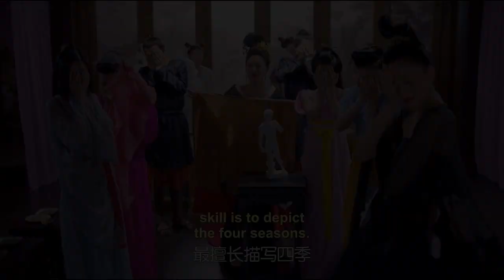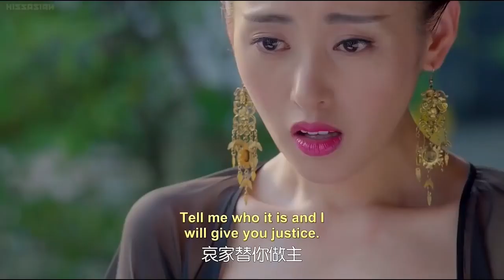為了讓皇后盡快受孕，太后竟然拿出這樣的東西，讓妃嬪們羞紅了臉！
為了讓皇后懷孕，太后竟然拿出這樣的東西，讓妃嬪們羞紅了臉！
In order to make the queen pregnant, the queen mother actually took out such a thing, which made the concubines blush!
【劇名|】太子妃升職記
【劇情介紹】：張鵬（王志鵬 飾）是圈內有名的花花公子，某日，在一場盛大的派對中，張鵬的四位前女友們聯起手來想要向他尋仇，使得張鵬在誤打誤撞之下掉入了泳池，失去了意識。醒來的張鵬發現自己身處一座富麗堂皇的行宮之中，一位名叫綠籬（海鈴 飾）的侍女竟然稱自己為“娘娘”。
  原來，張鵬在陰差陽 錯之下不僅穿越了時空，還轉換了性別，此時她的身份是太子齊晟（盛一倫 飾）的正妻張芃芃（張天愛 飾），然而，齊晟卻並不愛張芃芃，他念念不忘的是自己的青梅竹馬，趙王之妻江映月（安泳暢 飾）。起初，女兒身、男兒心的張芃芃對齊晟敬而遠之，可是，她逐漸發現，在這深宮大院之中，如果不能得到齊晟的庇護，自己甚至有可能性命不保，與此同時，張芃芃身上發生的詭異轉變吸引了齊晟的注意。
  Zhang Peng (Wang zhipeng) is a famous playboy in the circle. On a certain day, in a grand party, Zhang Peng’s four ex-girlfriends joined hands to seek revenge on him, making Zhang Peng mistakenly mistaken. I fell into the pool and lost consciousness. Wake up Zhang Peng found himself in a magnificent palace, a maid named Lv li (Hai ling) actually called herself ""the goddess.""
It turns out that Zhang Peng not only crossed the time and space, but also changed her gender. At this time, her identity is the wife Zhang pengpneg (Zhang Tian Ai) of the prince Qi sheng (Sheng yi lun), however, Qi shengis not Love Zhang pengpneg, he is not forgetting his own childhood, Zhao Wang's wife Jiang Yingyue (An Yongchang). At first, the Zhang pengpneg of the daughter's body and the man's heart was far away from Qi cheng. However, she gradually discovered that in this deep palace compound, if she could not get the shelter of Qi cheng, she might even have the possibility of life, at the same time, Zhang pengpneg The strange transformation that took place on the body attracted the attention of Qi cheng.